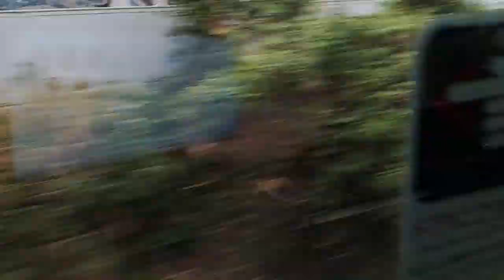JR和歌山線227系電車JR橋本-紀伊山田間の車窓2023.10.29